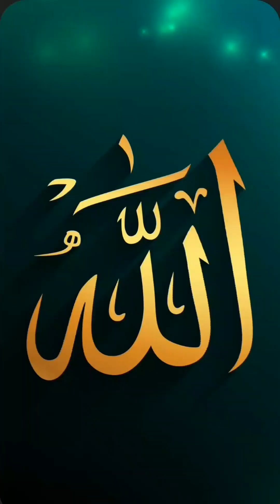uncut pigeon pox treatment video S-3